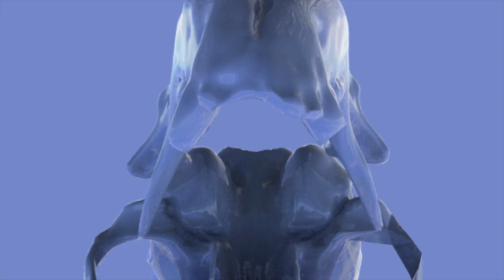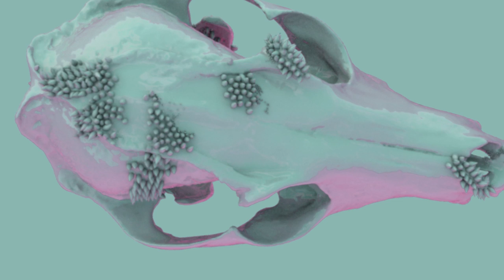Third Colony - Primitive Technology (Official Video)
A deep and diversified musical journey through 7 distinct and intense tracks, outside genre boundaries.
It is a strong reminder of what it should be about: music and vision.
"Deviation" marks the beginning of something that's here to stay: Third Colony.

Amazing video by Elisa Valenzisi, VFX+FX artist.